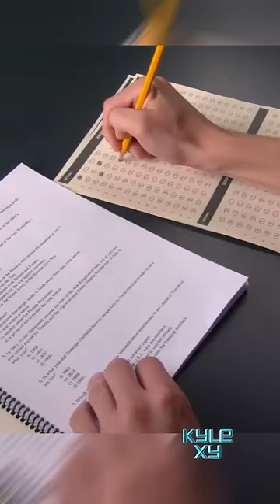Good Will Kyle XY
This is a simple shorts series of my favorite parts of each episode.
SO SO SO MUCH MORE TO COME! AHHHH!
We got bath tubs people sleep in, and we eat cereal with sour patch kids in it. Enough said amirite?!